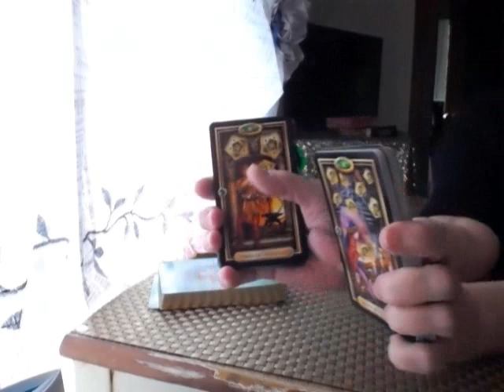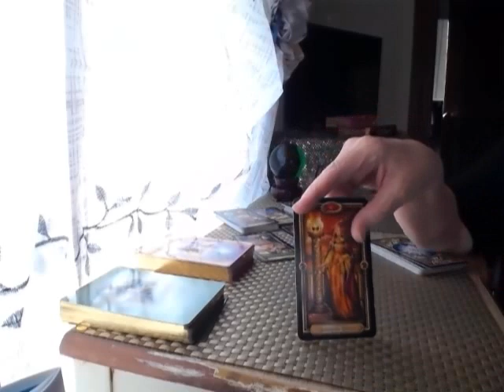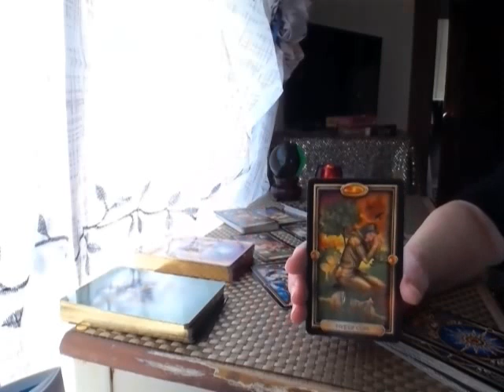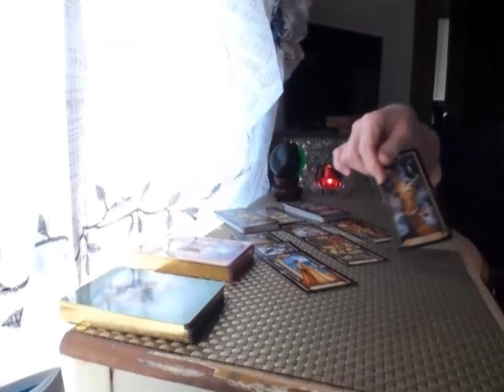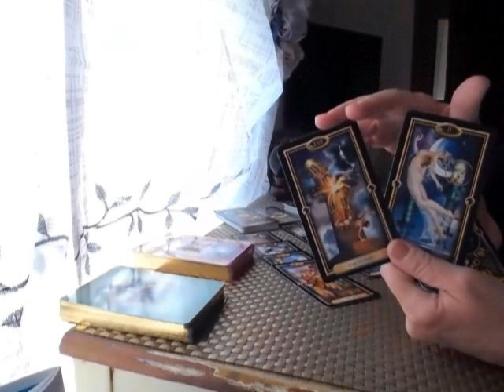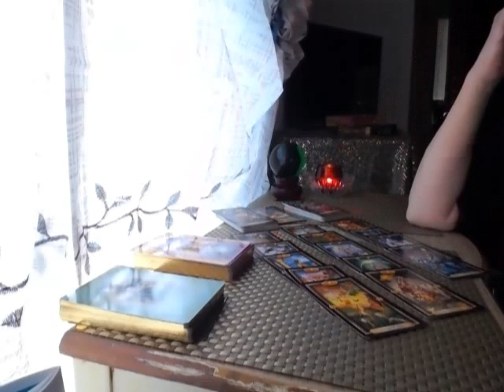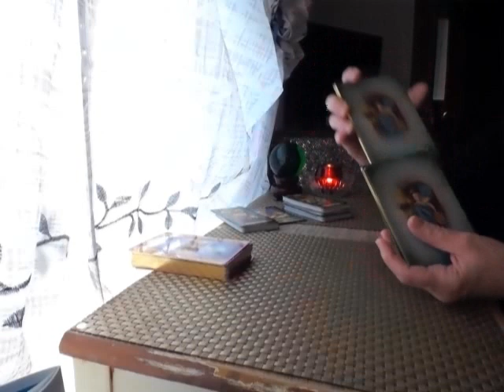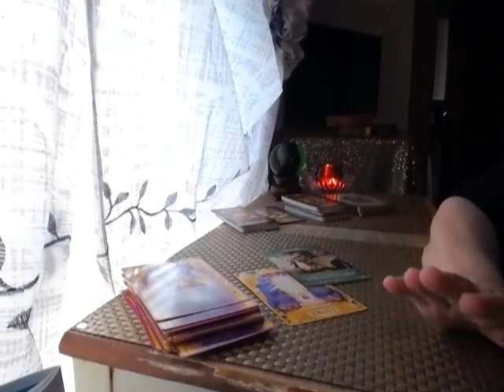THE DAILY REPORT*FEBRUARY 20, 2017*MONDAY*PSYCHIC INTUITIVE TAROT READING